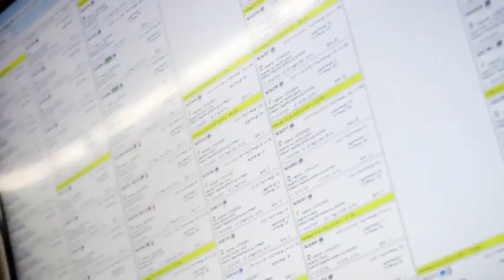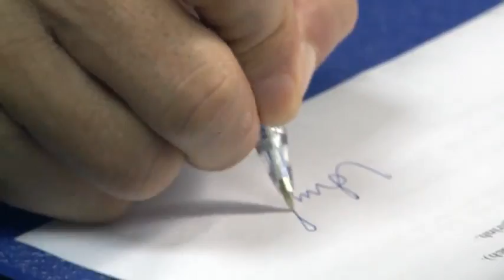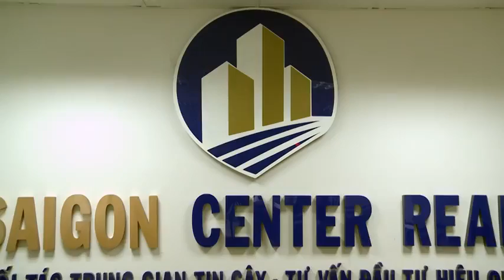SAIGON CENTER REAL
BẢO NGỌC MEDIA
- Sản xuất các chương trình Game show, Talk show, TVC, MV, Phim sitcom, Phim tự giới thiệu
- Tổ chức sự kiện, xúc tiến thương mại, kết nối kinh doanh trong nước và Quốc Tế